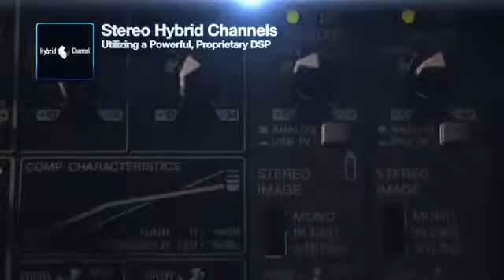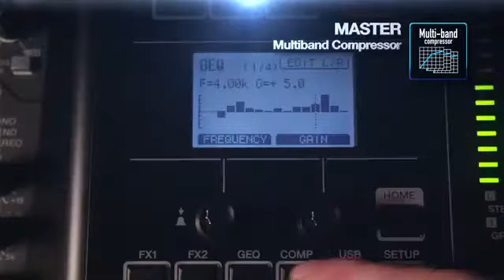Yamaha - Consoles de mixages MGP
Présentation de la gamme de consoles de mixages haut de gamme par Yamaha